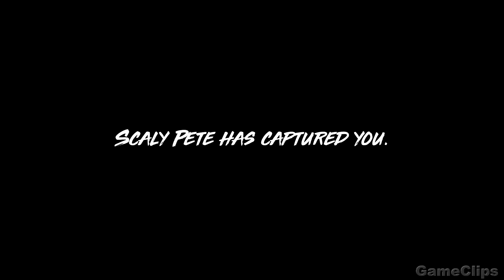MANEATER GAMEPLAY WALKTHROUGH PART - 1 PS4 FULL HD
MANEATER Gameplay Walkthrough Part 1 FULL HD PS4 GAMEPLAY

Maneater is an upcoming action role-playing game developed and published by Tripwire Interactive. The game is an action role-playing game played from a third-person perspective. In the game, the player assumes control of a baby bull shark who must take revenge on shark hunter Scaly Pete, who killed the mother shark and disfigured the baby shark. The shark has several basic attacks, including charging into enemies, siloing out of the water, and whipping enemies with its tail to stun them. It can also use its surroundings for combat advantages, such as using a swordfish as a spear. The shark needs to hunt and consume other aquatic wildlife such as fish and turtles in order to obtain nutrients, namely proteins, fats, minerals, and rare mutagenic. Players can also attack humans by wreaking havoc along the coast, destroying yachts and ships, and knocking people off jet skis. As the player gains enough nutrients, the shark will unlock new abilities and increase in size, which allows the shark to take on larger and deadlier creatures. The shark will slowly evolve into an adult megalodon, and players can acquire advanced upgrades and customization options such as external bone plates and electromagnetic spikes to further enhance the shark's combat abilities.